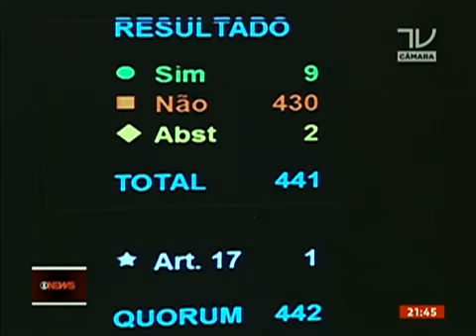Câmara Derruba PEC-37 25.06.2013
Câmara Derruba Proposta Da PEC-37
 Tenho o dever e a sensibilidade de declarar, me perdoe a ousadia, que seria um gesto importante, por unanimidade, derrotar essa PEC"
Deputado Henrique Alves (PMDB-RN), presidente da Câmara

PEC 37 é derrubada na Câmara com 430 votos contra nove
Câmara derruba PEC que tentava limitar o poder de investigação do MP
PEC 37 impedia promotores e procuradores de abrir investigações próprias.
Protestos pelo país pediram que Congresso rejeitasse a proposta polêmica.
• PEC 37 tira do MP 7 mil investigações próprias, aponta Procuradoria
• Policiais dizem que apuração do MP não tem regra e prejudica investigado
• Entenda a PEC 37
Queremos dar uma resposta à sociedade, uma resposta às ruas. Não queremos que nenhuma criminalidade fique sem investigação."

• PMDB,
• PSDB,
• PSOL
veja também
Deputados negociam 'urgência urgentíssima' para fim de 14º e 15º
26/02/2013
• Líderes devem discutir na quarta agenda para votar vetos, diz Alves
Presidente da Câmara vai marcar reunião sobre o tema com o do Senado. Entre os vetos, estão os que Dilma impôs ao texto da MP dos Portos.
11/06/2013
• Câmara veta alerta sobre 'malefícios' em rótulos de bebidas alcoólicas
Trecho constava de projeto de lei da nova Lei Antidrogas. Para parlamentares, bebida alcoólica deve ser tratada em outro projeto.
22/05/2013
• Senado derruba alterações e inicia análise do texto da MP dos Portos
PSOL, DEM e PSDB apresentaram nove destaques e emendas à proposta. Governo corre para aprovar medida até a meia-noite desta quinta.

Proposta Que Limita O Ministério Público Foi Alvo De Protestos. A Proposta De Emenda À Constituição Teve 430 Votos Contrários, 9 Favoráveis E Duas Abstenções

01/05/2013  02/05/2013  03/05/2013  04/05/2013  05/05/2013  06/05/2013  07/05/2013  08/05/2013  09/05/2013  10/05/2013

11/05/2013  12/05/2013  13/05/2013  14/05/2013  15/05/2013  16/05/2013  17/05/2013  18/05/2013  19/05/2013  20/05/2013

21/05/2013  22/05/2013  23/05/2013  24/05/2013  25/05/2013  26/05/2013  27/05/2013  28/05/2013  29/05/2013  30/05/2013

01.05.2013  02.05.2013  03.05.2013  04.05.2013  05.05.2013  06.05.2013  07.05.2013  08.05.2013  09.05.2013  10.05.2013

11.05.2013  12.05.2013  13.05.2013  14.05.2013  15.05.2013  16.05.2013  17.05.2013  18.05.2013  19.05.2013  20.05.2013

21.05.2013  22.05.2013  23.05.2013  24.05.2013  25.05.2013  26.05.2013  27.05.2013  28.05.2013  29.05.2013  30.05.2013